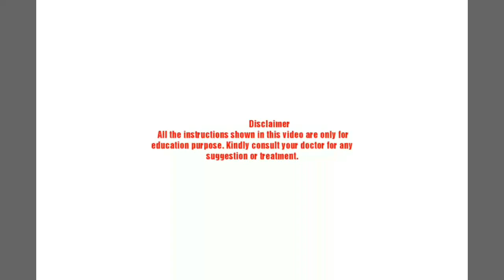SUGARCANE JUICE for Muscle Building or Fat Loss | Latest Sensation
Follow this video about Benefits of Sugarcane| Latest Sensation